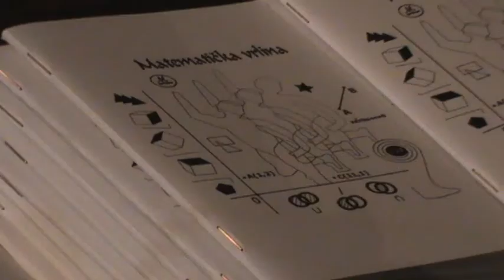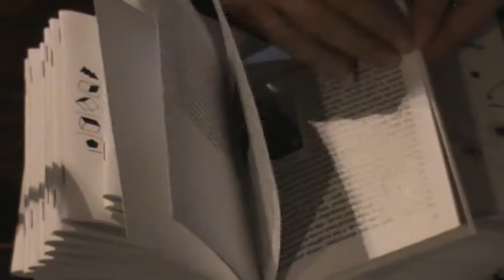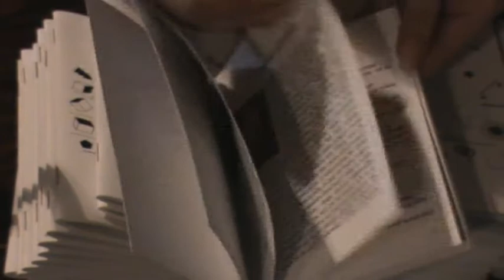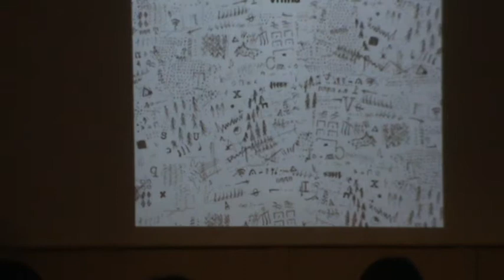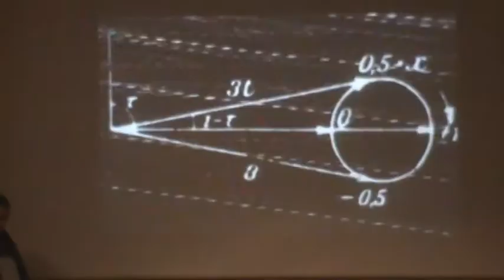Matematicka vrlina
super-info.rs

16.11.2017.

Predstavljena "Matematička vrlina"

Učenici drugog i trećeg razreda Tehničke škole "Ivan Sarić", Milica Matković, Sara Čović, Nebojša Šipoš i Strahinja Vidaković u Omladinskom klubu "Skladište", predstavili su knjžicu pod nazivom "Matematička vrlina" čija je autorka njihova profesorica matematike Ruža Jeličić.

- Kao matematičarka sam dugo bila inficirana pitanjem: Šta zapravo predstavlja matematičku vrlinu? Čitajući Platonova dela, naročito "Menon", gde objašnjava da su sva znanja sadržana u nama, samo da su potrebni sakralni učitelji, kakvi su bili Platon, Aristotel i Pitagora koji su imali dovoljno umeća i veštine, da ta znanja na neki način izvedu na površinu, kaže autorka, profesorica Ruža Jeličić i dodaje da je tekstove mislilaca, umetnika i pisaca, sakupljala preko deset godina, a večeras su ih predstavili njeni učenici.